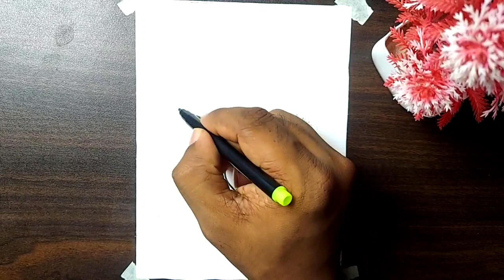Independence day 🇮🇳🇮🇳🇮🇳special gandhiji drawing || easy bapu drawing | step by step